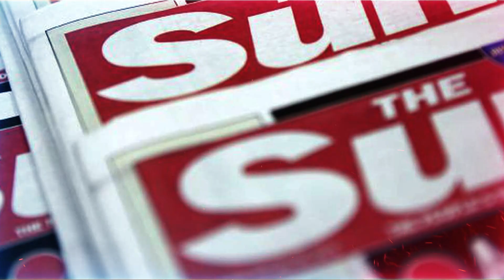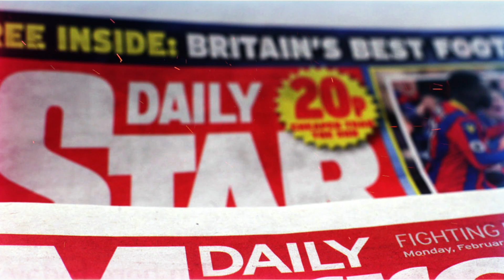Barça vuelve a brillar ¡Xavi encontró el secreto!|UEFA obligado a tristes cambios en el fútbol 😥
el Mundo es un Caos ahorita, pero las noticias del futbol siguen y aquí en tu Notitoons de confianza te tenemos toda la información ;)